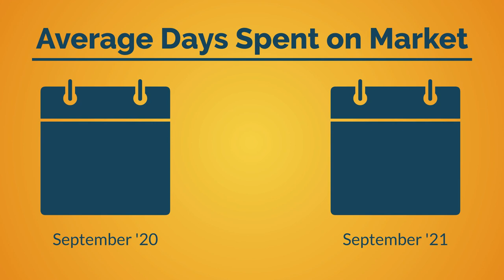Austin Area-September 2021 Market Report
In the month of September, home sales decreased 5% continuing the calming trend in the Austin-Round Rock MSA. Meanwhile, median price continues to break records as housing affordability and inventory remain a top priority for the area. Learn more and download county infographics, detailed local and zip code reports from the September 2021 Central Texas Housing Market Report